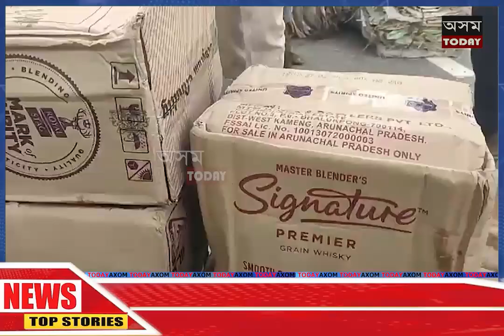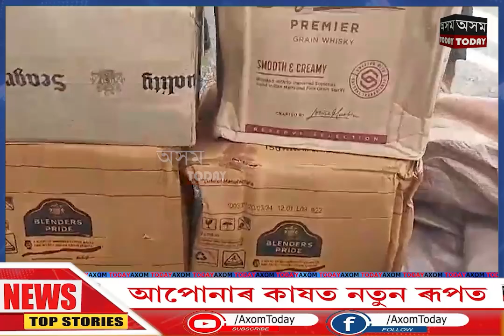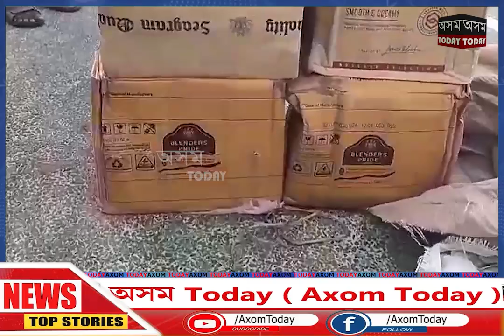# জামুগুৰিহাটত অবৈধ অৰুণাচলী সুৰা জব্দ।axomtoday